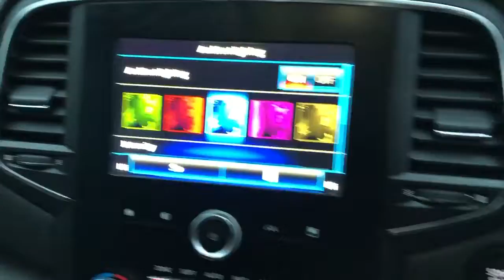17/67 Renault Megane 1.6 dci Dynamique NAV Est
Beautiful car!